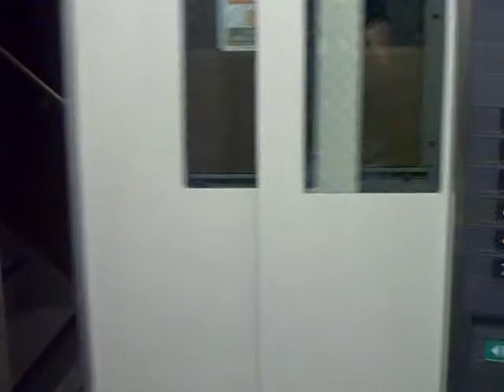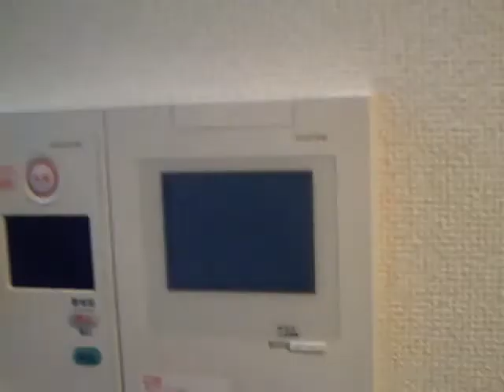Mi apartamento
mi apartamento en Kanda, tokyo